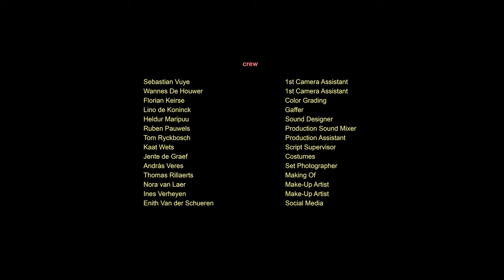HAPPY DAYS│Short Film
Plot \\
When a drug dealer meets up with a shady porn director - he gets cornered with a deal he can't refuse.

Description \\
When the Western Spaghetti's crew saw the short film 'Medicine Men' by the director Freddy Lond they couldn't resist to get in touch with him to develop a new project together!

So after months of preparation we brought the usual suspects together to shoot this awesome short film.

Cast \\
Nicolas Dillen - Franco
Marwan Morowa - Ramiz
Rudy Lond - Waiter
Dana Lond - Dog
Gert van Rooy - Dad
Caro Collier - Mom
Lars Van Rooy - Kid
Wouter Janssens - Nicky Pierce

Crew \\
Freddy Lond - Writer & Director
Maxim Mad Max Vincent - Producer and Editor
Wannes De Houwer - Director of Photography and 1st Camera Assistant
Sebastian Vuye -Director of Photography and 1st Camera Assistant
Heldur Maripuu - Original Music Composer & Sound Designer
Tom Ryckbosch - Production Assistant
Kaat Wets - Script Supervisor
Jente de Greaf = Costumes
András Veres - On Set Photographer
Nora van Laer - Make-Up Artist
Ines Verheyen - Make-Up Artist
Ruben Pauwels - Production Sound Mixer
Lino de Koninck - Head Electrician and Grip
Thomas Rillearts - Making Of
Jelle Vermeulen - Graphic Designer

A Western Spaghetti's Production 2018
westernspaghettis.be